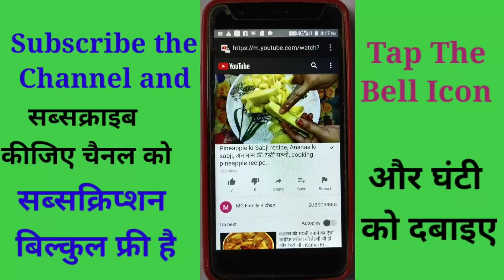कुमरे की लड्डू बनाने की तरीका | kumre ki laddoo banane ki tarika | loddoo Recipe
कुमरे की लड्डू बनाने की तरीका | kumre ki laddoo banane ki tarika | loddoo Recipe || kumre ki laddoo kaise banate hai,petha ki loddoo Recipe, Ash gourd ki loddoo,